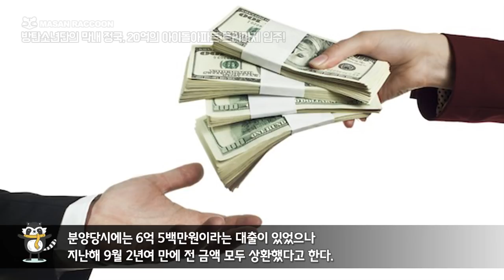방탄소년단의 막내 정국, 20억의 아이돌아파트 트리마제 입주!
방탄소년단의 막내 정국이 대출하나 없이
20억으로 아이돌아파트라 불리는 트리마제에 입주!